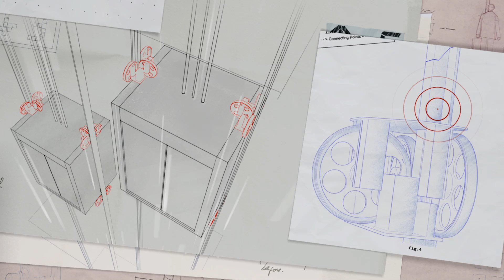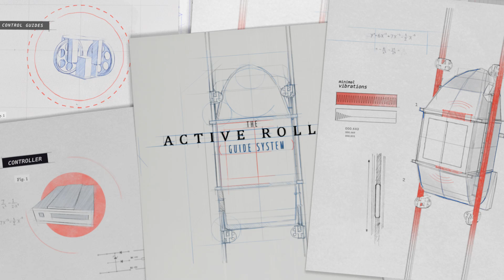Active Roller Guide System - Where Big Ideas Come From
Cities are growing bigger and taller. So we created our Active Roller Guide system to keep rides fast and smooth in the tallest of buildings.